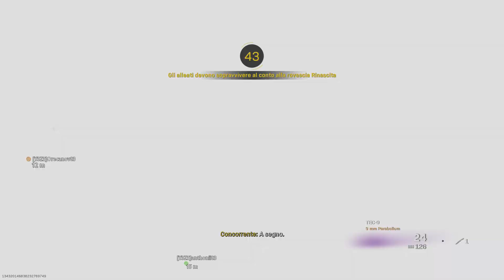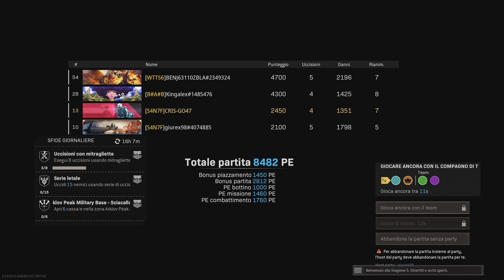Vittoria Reale con Benji e FedEx